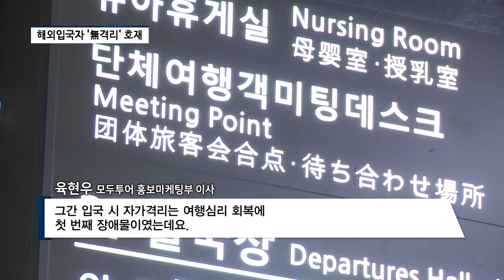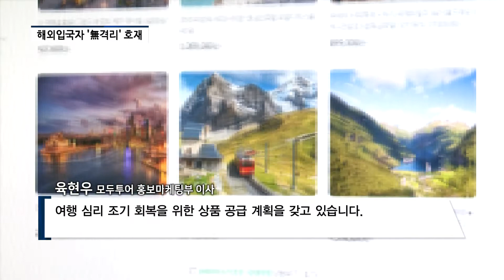여행업계, 격리면제 훈풍에 '볕들 날' 오나...모두투어 "여행 심리 조기 회복 기대"